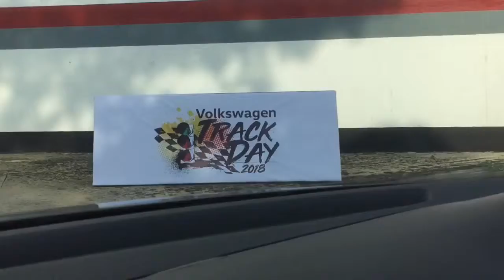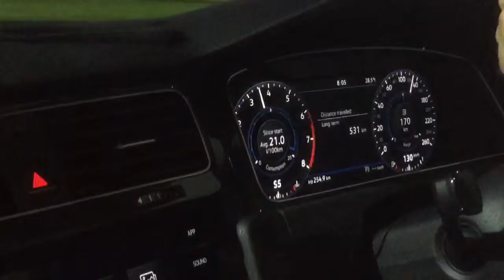Uji pandu VW MK7 di SEPANG CIRCUIT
sepang circuit